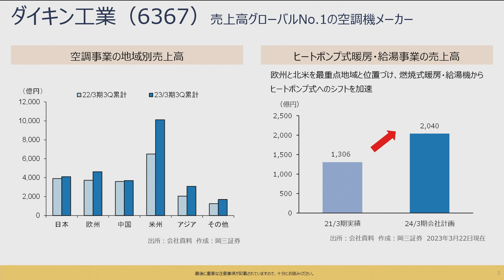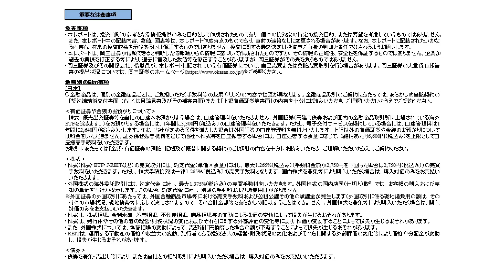岡三 World Best Stock ～ ダイキン（6367） ～【岡三証券】WEBセミナー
弊社が厳選した国際優良株をご紹介する「岡三WorldBestStock」
略して「岡三WBS」

今回は「  ダイキン（6367）」を
岡三証券・山本シニアストラテジストが解説します。

「岡三WorldBestStock」のPDFをご覧ください。